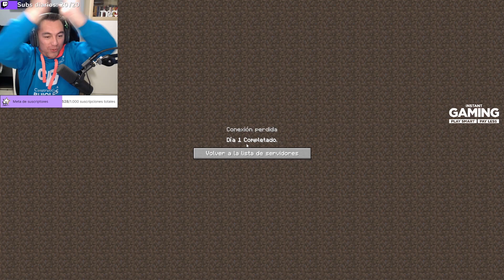TORNEO SQUID GAME MINECRAFT JUEGO DEL CALAMAR CON STREAMERS *PREMIO DE 100.000$* DIA #1 | Stratus